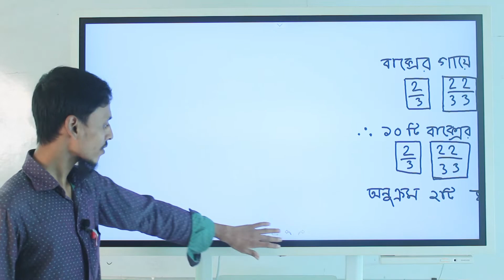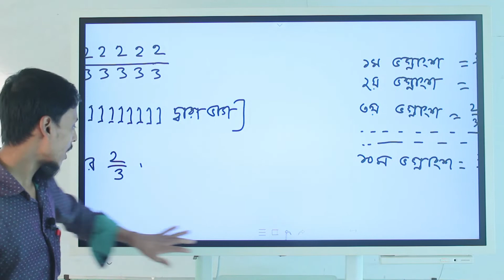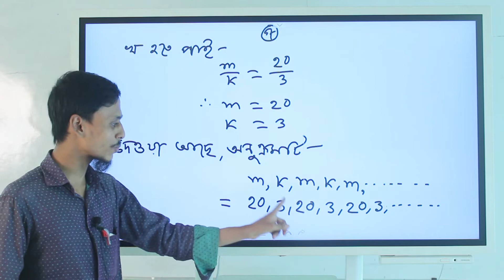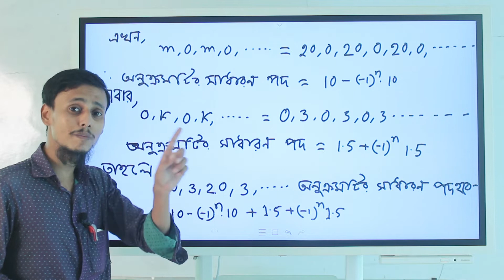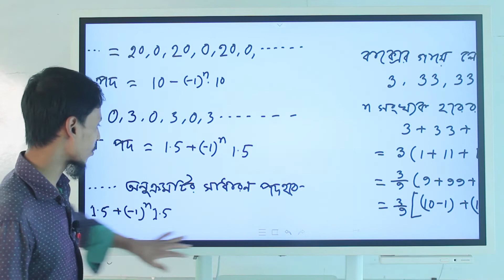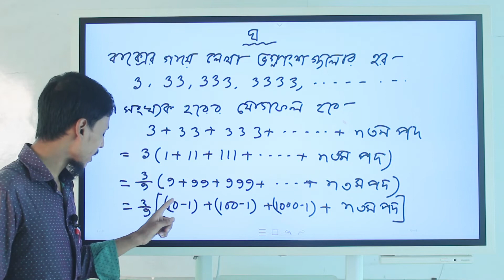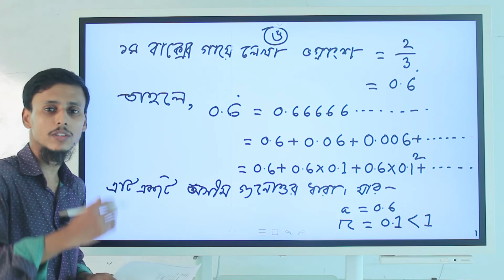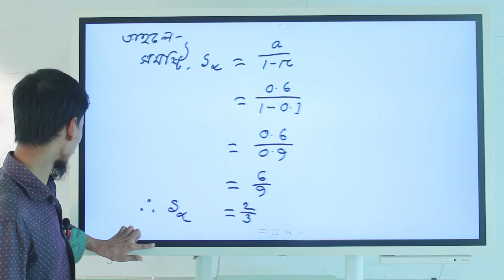SSC Assignment 2021 Higher Math || উচ্চতর গণিত এসাইনমেন্ট ৬ষ্ঠ সপ্তাহ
SSC Assignment 2021 Higher Math